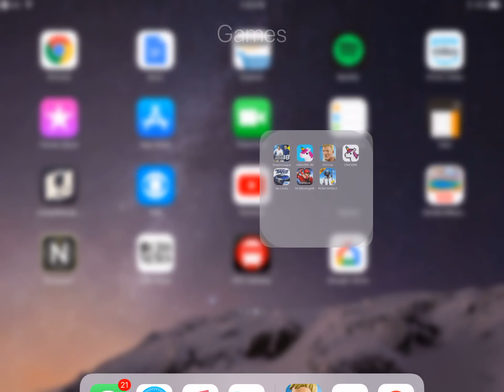September 21, 2018